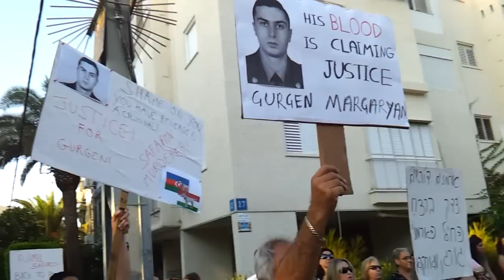Israeli Armenians are Protesting Against Hungarian Embassy...